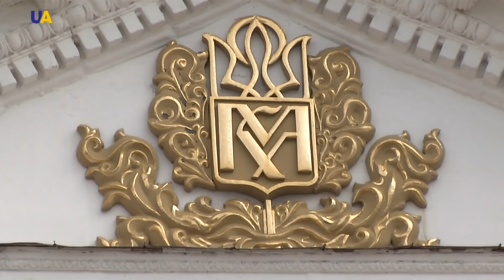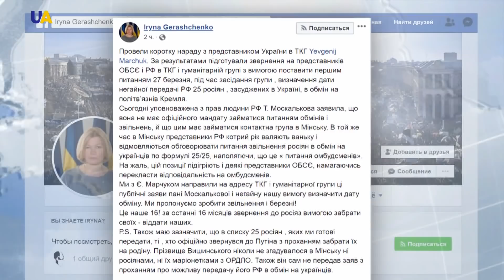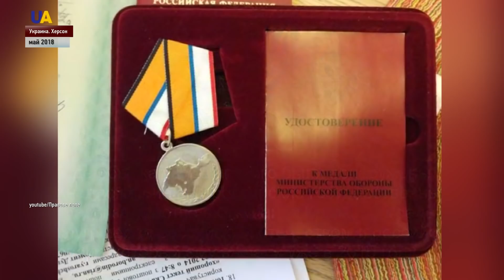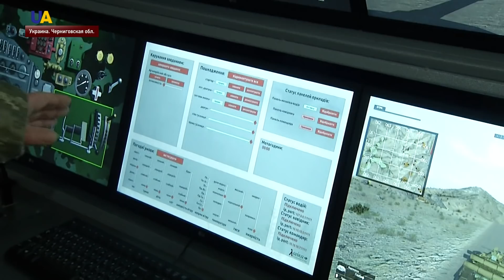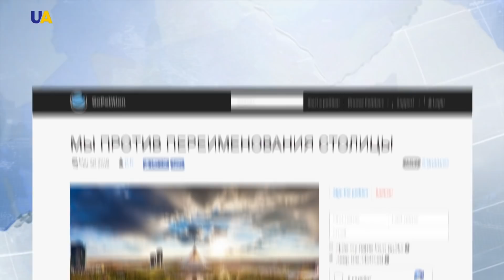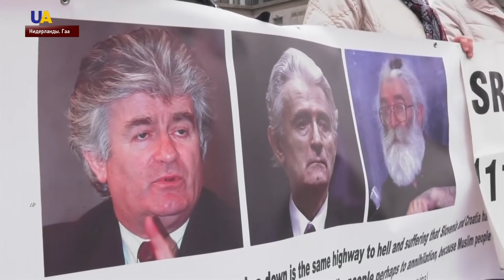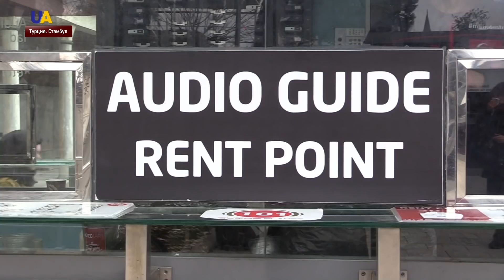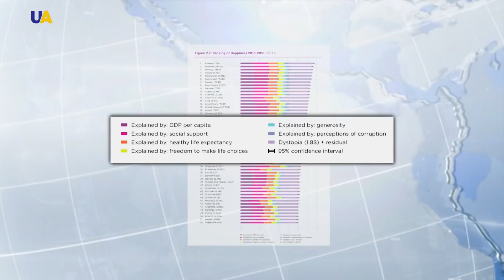Выпуск новостей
Смотрите в этом выпуске:
- 60 заключенных вернули украинской стороне российские боевики. Следующая передача будет в апреле.
- К любой атаке России готовы! Украина обучает танкистов по новому уникальному методу.
- В Хмельницкой области испытали одни из лучших в мире беспилотников – Bayraktar.
- Легендарному гетману Ивану Мазепе исполняется 380 лет.
- В стамбульском соборе святой Софии появился аудиогид на украинском языке.
- В Норвегии построили самый большой в Европе ресторан в море.